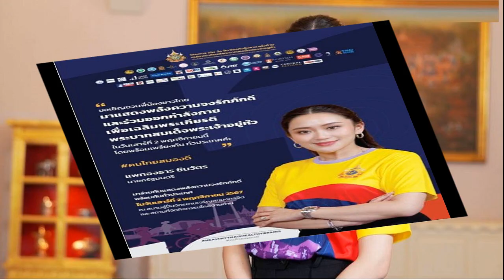นายกฯ ชวนคนไทยร่วมกิจกรรม เดินวิ่งปั่น ป้องกันอัมพาต เฉลิมพระเกียรติในหลวง’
26 ต.ค. 2567
09:02 น.
นายกฯ ชวนคนไทยร่วมกิจกรรม “เดินวิ่งปั่น ป้องกันอัมพาต ครั้งที่ 10 เฉลิมพระเกียรติในหลวง เนื่องในโอกาสพระราชพิธีมหามงคลเฉลิมพระชนมพรรษา 6 รอบ” 2 พ.ย.นี้

เมื่อวันที่ 26 ต.ค. 2567 น.ส.แพทองธาร ชินวัตร นายกรัฐมนตรี ชวนคนไทยทั้งประเทศร่วมออกกำลังกายในโครงการ “เดิน วิ่ง ปั่น ป้องกันอัมพาต ครั้งที่ 10 เฉลิมพระเกียรติพระบาทสมเด็จพระเจ้าอยู่หัว เนื่องในโอกาสพระราชพิธีมหามงคล เฉลิมพระชนมพรรษา 6 รอบ 28 กรกฎาคม 2567” ซึ่งจัดโดยคณะแพทยศาสตร์ศิริราชพยาบาล มหาวิทยาลัยมหิดล, ศูนย์โรคหลอดเลือดสมองศิริราช, ศิริราชมูลนิธิ และภาคีเครือข่ายภาครัฐและเอกชนกว่า 40 หน่วยงาน

ทั้งนี้ กิจกรรมดังกล่าวจัดขึ้นเพื่อเฉลิมพระเกียรติพระบาทสมเด็จพระเจ้าอยู่หัว และสมเด็จพระนางเจ้าฯพระบรมราชินีที่ทรงเป็นแบบอย่างแก่ประชาชนชาวไทย ในการรักษาสุขภาพและการออกกําลังกาย
ตลอดจนจัดกิจกรรมสร้างความตระหนักรู้โรคหลอดเลือดสมอง ภายใต้หัวข้อ “คนไทยสมองดี” หรือ “Healthy Thais, Healthy Brains” และรณรงค์เชิญชวนคนไทยให้หันมาออกกําลังกายเพื่อสุขภาพที่แข็งแรง อันจะเป็นการป้องกันการเกิดโรคหลอดเลือดสมองได้ในอีกทางหนึ่ง

นายกฯ กล่าวถึงความสำคัญในการมีสุขภาพที่ดีของประชาชน ผ่านวิดีโอประชาสัมพันธ์โครงการว่า สุขภาพคือสิ่งที่สำคัญที่สุดของทุกคน ไม่ว่าจะยากดีมีจนอย่างไรหรือเพศใดก็ตาม ถ้าสุขภาพดีก็คือพื้นฐานของความแข็งแรง เปรียบได้กับถ้ามีบ้านที่แข็งแรง บ้านสะอาด บ้านเรียบร้อย ผู้อาศัยก็จะอยู่สบาย

นายกฯ กล่าวถึงการดำเนินนโยบายของรัฐบาลด้านสุขภาพและการท่องเที่ยวว่า รัฐบาลนี้เน้นเรื่องการดูแลสุขภาพ ไม่ว่าจะเป็นนโยบายของกระทรวงสาธารณสุข 30 บาท รักษาทุกที่ ซึ่งในปลายปีนี้จะสามารถดูแลประชาชนได้ทั่วทุกพื้นที่

ในส่วนของกรุงเทพมหานครได้มีการสร้างสวนสาธารณะเพิ่มมากขึ้น เป็นการส่งเสริมให้ประชาชนได้เดินออกกำลังกาย นอกจากนี้ รัฐบาลได้ส่งเสริมการกีฬาและการท่องเที่ยวผ่านนโยบาย Thailand Grand Tourism & Sport Year ในปี 2568 ซึ่งเป็นการส่งเสริมให้ประเทศไทยเป็นประเทศที่น่าเที่ยวมากยิ่งขึ้น เป็นมิตรกับนักท่องเที่ยวมากยิ่งขึ้น
โดยกิจกรรมดังกล่าวจะจัดขึ้นพร้อมกันทั่วประเทศในวันเสาร์ที่ 2 พ.ย. สำหรับประชาชนที่มีความประสงค์จะร่วมออกกำลังกายในวันดังกล่าว สามารถสวมเสื้อสีเหลืองแบบใดก็ได้เข้าร่วมกิจกรรม ณ สถานที่จัดกิจกรรม ซึ่งถูกจัดไว้ในแต่ละจังหวัด
สำหรับกิจกรรมส่วนกลางจัด ณ สนามลู่ปั่นจักรยานเจริญสุขมงคลจิต หรือติดตามรายละเอียดการจัดกิจกรรมเพิ่มเติมได้ที่ เฟซบุ๊กแฟนเพจ WRB Fighting Stroke